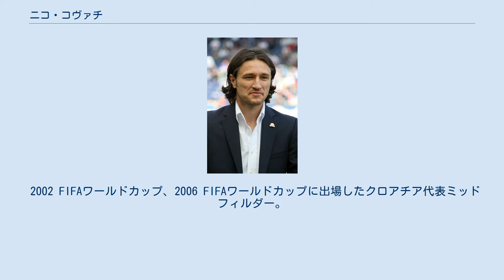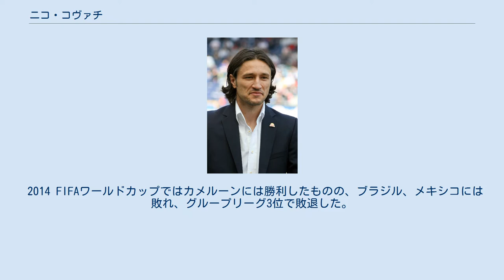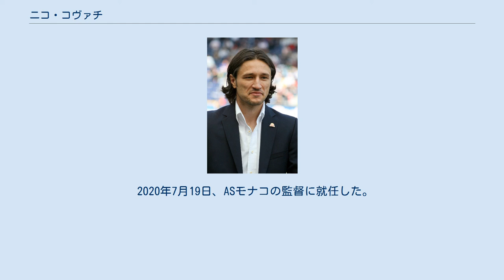ニコ・コヴァチ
ニコ・コヴァチ（セルビア・クロアチア語: Niko Kovač、クロアチア語発音: [niːko koʋaːtʃ], 1971年10月15日 - ）は西ベルリン出身の元サッカー選手。
現役時代のポジションは守備的ミッドフィールダー。
クロアチア代表でもあった。
 2019年にはブンデスリーガ2冠を達成し、史上初となる選手と監督両方で2冠達成となった。
 2002 FIFAワールドカップ、2006 FIFAワールドカップに出場したクロアチア代表ミッドフィルダー。
弟ロベルト・コヴァチと共に代表での精神的支柱となり、チームを支えた。
安定感のあるプレーが持ち味。
EURO2008ではキャプテンとしてチームを牽引したがベスト8で敗退した。
これにより代表引退を表明していたが周囲の慰留をうけて撤回、大会後も代表を続けることとなった。
 しかし2009年1月8日、若手に出番を譲りたい等の理由から代表引退を表明。
さらに同年、シーズン終了をもって現役も引退することを表明した。
 指導者転向直後（2009年） 2009年から2012年まで、引退クラブのレッドブル・ザルツブルクでアシスタントコーチやセカンドチームの監督として指導者としての経験を積み、2013年にU-21クロアチア代表の監督に就任。
 2013年10月16日、辞任したイゴール・シュティマッツ監督の後を継いでクロアチア代表監督に就任。
1ヶ月後の2014 FIFAワールドカップ・ヨーロッパ予選プレーオフではアイスランドを1勝1分で破り、2014 FIFAワールドカップ出場権を勝ち取った。
 2014 FIFAワールドカップではカメルーンには勝利したものの、ブラジル、メキシコには敗れ、グループリーグ3位で敗退した。
ブラジル戦で主審を務めた西村雄一の物議を醸したPK判定について「あれがPKなら、我々はもうサッカーをする必要がない。代わりにバスケットボールをしよう。残念だよ」と批判していた。
 UEFA EURO 2016予選では序盤こそ首位に立っていたものの、2015年9月のアゼルバイジャン戦で引き分け、ノルウェー戦で敗れると、3位に転落。
クロアチアサッカー連盟のダヴォール・シューケル会長から「ここ2試合の結果を誰も予想できなかった。我々は自分たちで首を絞めてしまった。少し前まで首位にいたんだ。理事会は満場一致でこの結論に至った」と語られ、クロアチア代表監督を解任された。
 2016年3月8日、ドイツ・ブンデスリーガのアイントラハト・フランクフルトの監督に就任。
 就任時点でチームは降格圏をさまよっていたが、建て直しに成功し16位でフィニッシュ。
 1.FCニュルンベルクとの入れ替え戦にも勝利し、残留を確定させた。
 2018年4月13日、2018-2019シーズンからFCバイエルン・ミュンヘンの新監督に就任することが決定した。
2018年7月1日から2021年6月30日までの3年契約で合意している。
アイントラハト・フランクフルトにおいてアシスタントコーチを担当する弟のロベルト・コヴァチを伴っての移籍となる。
 5月19日のDFBポカール決勝では、次期シーズンから率いるFCバイエルン・ミュンヘンと対戦し、3-1で勝利。
クラブにとって30年ぶりとなるタイトルを置き土産に退任した。
 2018-19シーズンは、バイエルン・ミュンヘンを率いてブンデスリーガ二冠を達成。
選手としても二冠を達成しておりブンデスリーガ史上初の選手と監督として二冠を達成となった。
CLではベスト16で、優勝チームであるリバプールFCに破れ敗退していた。
解任の噂も流れたが、会長は取材に「ニコ・コバチが来季も監督を務めるという事に議論の余地はないね」と明言しているしかし、2019-20シーズンは開幕から国内リーグ戦の成績が振るわず、2019年11月2日の第10節アイントラハト・フランクフルト戦では1-5の大敗を喫し、翌3日に解任された 。
 2020年7月19日、ASモナコの監督に就任した。